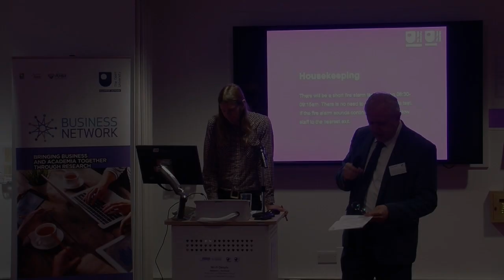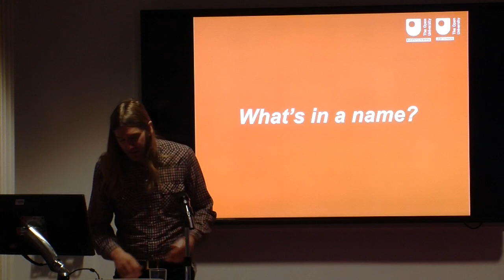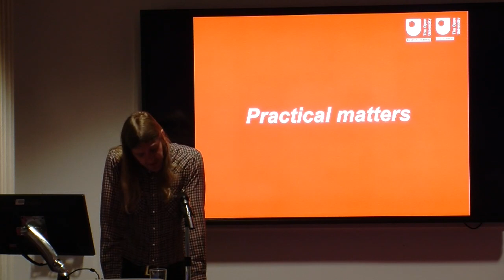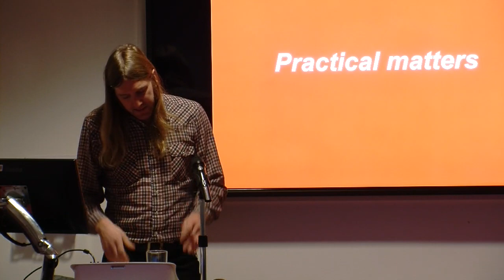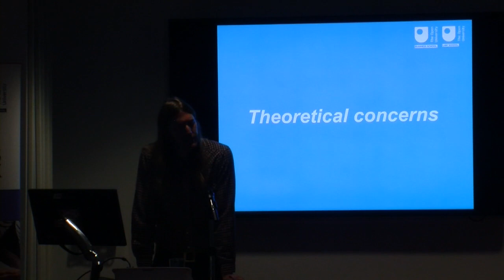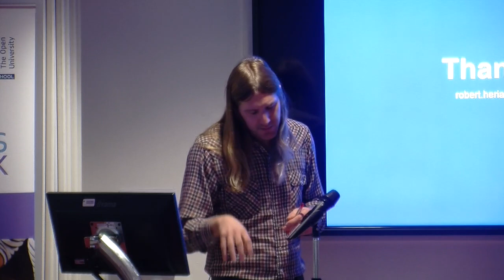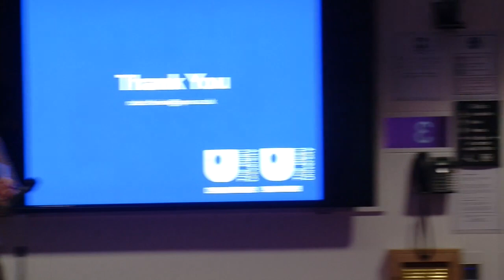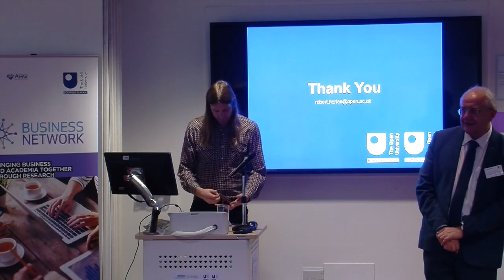Business Network Breakfast Briefing: The challenge of smart contracts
What's in a name? The challenge of smart contracts

When’s a contract not a contract? When it’s a smart contract! I think we can all agree that’s not much of a punchline. But then smart contracts are not really a joke, or rather we shouldn’t treat them as such. Even if we suspend judgement on whether or not smart contracts and the wider blockchain architecture that supports them is “revolutionary” or “disruptive”, the reality is that smart contracts, at least as a concept, are affecting the global contractual landscape by forcing a reappraisal of fundamentals such as: what is a contract, what must a contract do, and who gets to decide?

The aim of this briefing is to explore some of the challenges that smart contracts pose to business as well as law, beginning with what is perhaps the most contentious issue of all: what should we be calling them?

Presented by Dr Robert Herian and facilitated by Professor Mark Fenton-O'Creevy.

This video is the recording of the livestream direct from The Open University Business School.